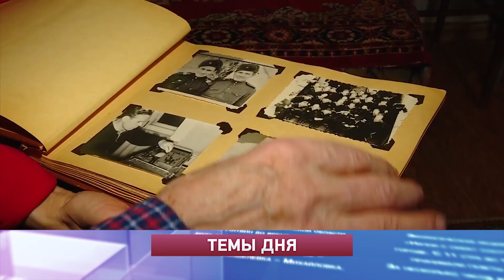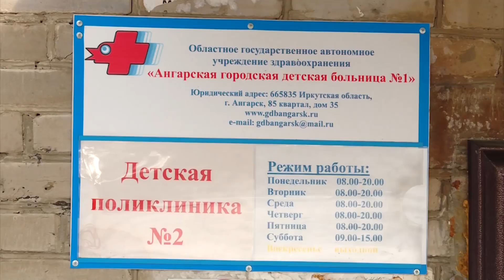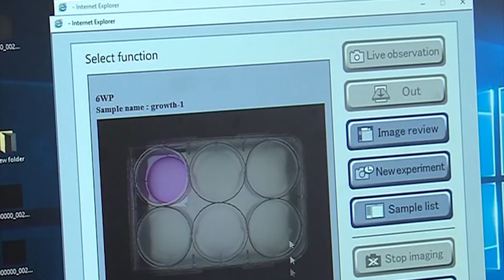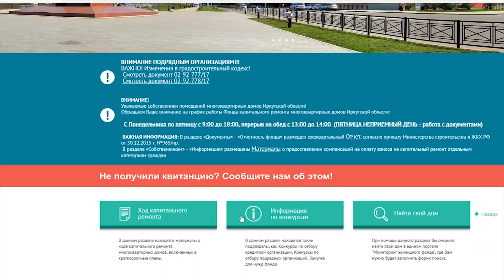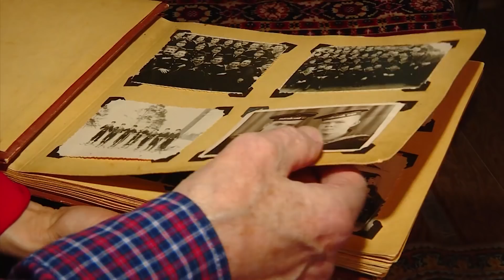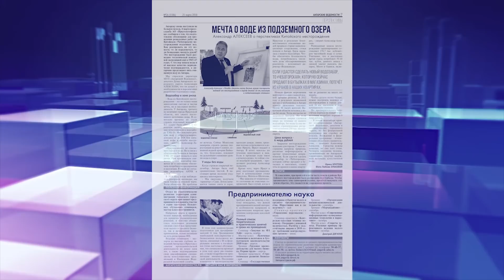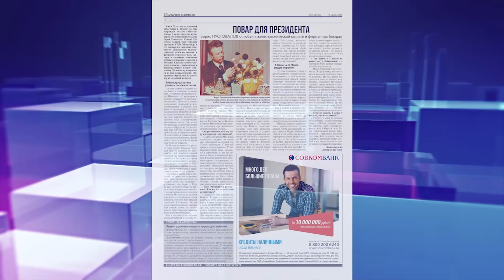«Местное время» за 20 марта 2018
В Ангарске превышен эпидпорог. В поликлиниках растут очереди, а группы в детских садах закрываются.

Побежали весенние воды. Первым в городе утонул микрорайон Северный.

Романтика профессии. Об испытаниях первой подводной лодки рассказывает ангарчанин Александр Серов.